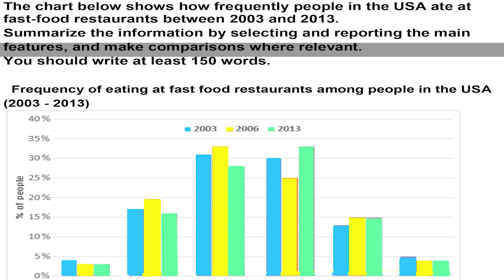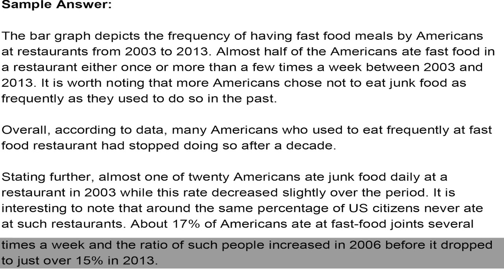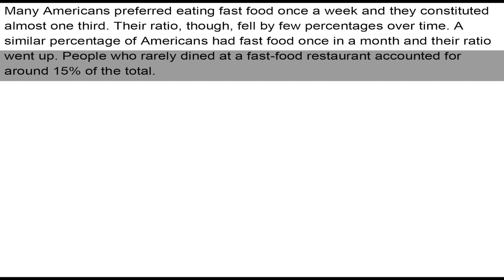IELTS Academic Task 1 - Bar Graph Sample Answer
The chart below shows how frequently people in the USA ate at fast-food restaurants between 2003 and 2013.
Summarize the information by selecting and reporting the main features, and make comparisons where relevant.